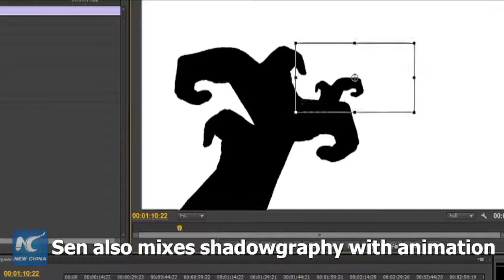Tạo thế giới bằng ngón tay trong bóng tối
Amar Sen, một nghệ sỹ Ấn Độ đã biết cách tạo ra những địa danh nổi tiếng trên thế giới bằng những ngón tay. Bạn có đoán ra những hình ảnh tuyệt vời này của nước nào không?